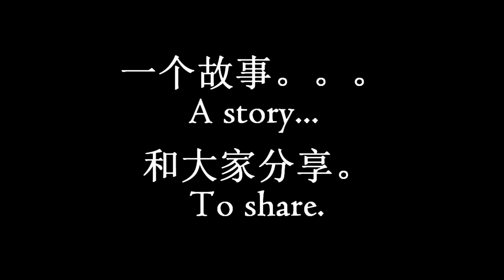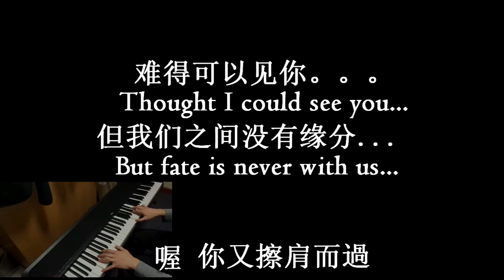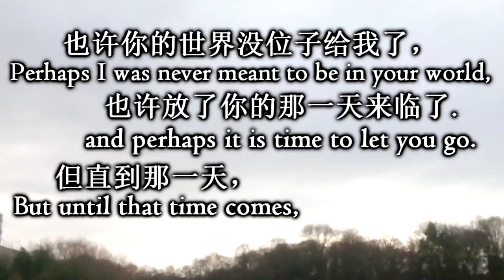Jay Chou 周杰伦 (with 楊瑞代)【Deng Ni Xia Ke 等你下課 Waiting For You】PARODY MV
周杰倫 Jay Chou (with 楊瑞代)【等你下課 Waiting For You】Piano PARODY MV！

Hi~ o(*￣▽￣*)ブ 大家好！ 考完试，又有了钢琴，终于可以做一部video! 真的不好意思 2018 那么久了才做了一部video. 毕竟时间并好难找，我趁了这个机会做了稍微与其他人不一样的video. 我自己拍了自己的 MV！！T T 周杰倫 Jay Chou (with 楊瑞代)【等你下課 Waiting For You】Piano PARODY MV！

首先想说一声这是做爽的，并和周杰伦真的MV不一样科科。这是有私人的经验，跟一些想像力做成的。哪几个部分有没有发生在本人的身上就让你们猜猜吧 ^^

Hi all! Exams are finally over with, and I've finally gotten myself a Korg keyboard which sounds fantastical! So sorry for the wait. Time isn't on my side once you enter my stage of life huhuhuhu.

This time, I've gotten a bit creative with this piano arrangement for Jay Chou's 等你下课 Waiting For You. Instead of just a normal piano arrangement which EVERYBODY can do, I've taken the time to shoot my own music video! So here is my Piano Arrangement and Music Video for 周杰倫 Jay Chou (with 楊瑞代)【等你下課 Waiting For You】Piano PARODY MV !

There are bits of personal experiences and bits of creativity in this video. Which parts are which is entirely up to you to decide =D

Finally, I would like to say that I've put in ALOT TONNE  of time and effort to carefully think of a script and to shoot the video. It was done by myself, and if you like, sharing it around will do wonders for me. And if you could connect with the video share around and let this PARODY MV connect with other people (or guys like myself haha) =)

Thank you for dropping by my channel, its a bit late for this piano cover, but I really enjoyed this song and I hope you all will like this music video that I've made.

谢谢！
So once more: here is my PARODY MV for Jay Chou's 等你下课 Waiting For You. Enjoy.

PS: Apologies for some mis-clicked notes ... Sumimasen.